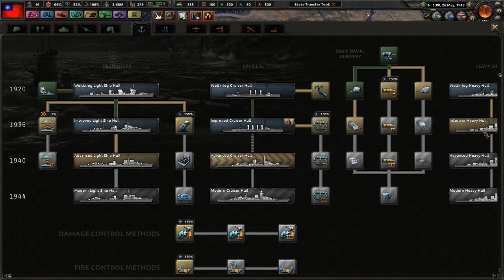Roll Out the Chinese Armor! - Hearts of Iron 4 Kaiserreich: Blood on the Yangtze Left KMT #10